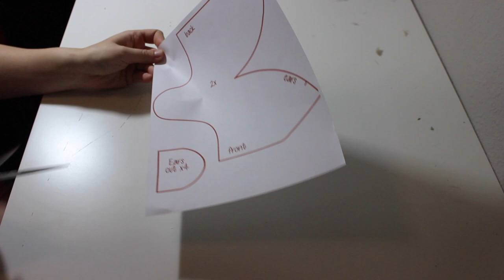Tutorial: Sewing a baby winter fur hat with bear ears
(When printing do not scale, this size is for  Large Newborn or 0-3 months)

also same print out file will work for 3-6 months + IF you trace the pattern onto the fabric and cut about 1/4” extra OUTSIDE the drawn pattern and sew EXACTLY on the traced lines,
in this video I cut out the pattern following exact lines, and than I have sewn INSIDE about 1/4” of the cut out fabric

THINGS YOU WILL NEED:
1. Hat pattern (PDF FILE ATTACHED - print it out)
2. Sewing machine (you can also hand sew using needle & thread)
3. Needle & thread
4. Scissors
5. Pins
6. Fur fabric (pick soft fur fabrics)
7. 100% cotton breathable fabric (for the liner inside, just so its comfortable and safe for the baby)

Watch the video for the steps